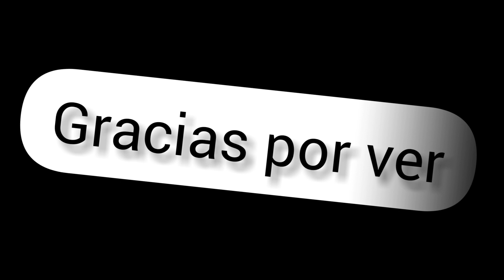Cómo te llamas? ( De light_23 ) //Flipaclip//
Créditos: A Light_23 UwU 👌

para entender el vídeo tienen que ver el cómic de light_23 que es muy bueno UwU 👌 y qué e les va a gustar mucho.
Soy cat Paint y me voy 😉
video original:
denle like a sus videos UwU 👌